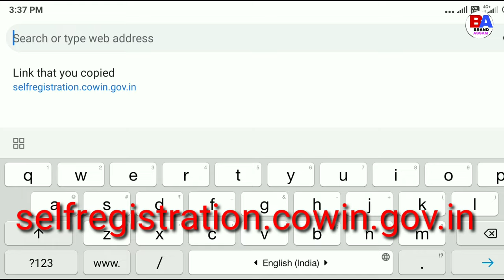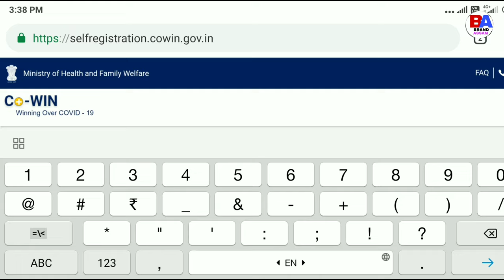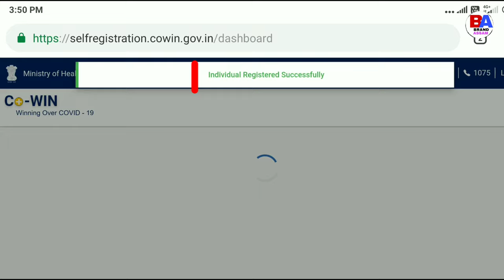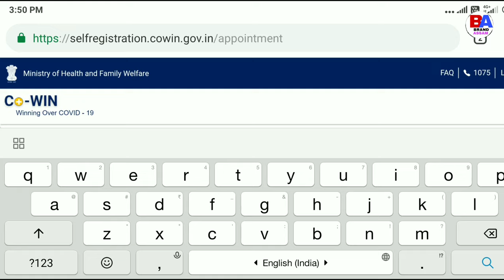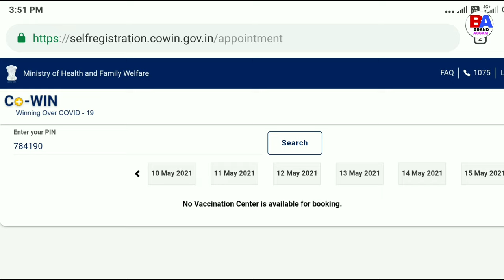COVID Vaccine Registration In India: Follow These Steps/covid registration online assam/brand assam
COVID Vaccine Registration In India: Follow These Steps/covid registration online assam

এই channel লত আপােনি সকলাে online earning tips / educational /govt scheme news / informative / news আৰু tech video অসমীয়াত (assames) ত চাবলৈ পাব

friends moi axa koru apunak hoitu ai video tu val lagile.anekuwa technology news.latest assames news aru online earning tips sai thakiboloi mur assames youtube channel brand assam k subscribe koriboloi napahoribo aru ai video k jiman besi pare apunar bondhu bandhobi hoite share koribo

Covered Topics

covid 19 vaccine registration online assamese

corona vaccine registration assam

vaccine corona virus assam

online vaccine corona assam

online vaccine corona assamese

corona vaccine registration assam 2021

corona vaccine registration online process assam 2021

corona in assam news live assamese

corona in assam

corona in assam 2021

corona in assam latest news

corona in assam today

corona in assam news

corona in assamese

corona in assam news live assamese today

corona in assam update

no corona in assam

assam corona news in assamese today

assam coronavirus

assam corona news

assam corona news today

assam corona update today

assam corona news in assamese

assam coronavirus news

assam coronavirus news live

assam corona news 2021

assam corona news in assamese today 2021

coronavirus assamese song

coronavirus assam news today live assamese news live

coronavirus assamese essay

coronavirus assam

coronavirus assamese news

coronavirus assamese

coronavirus assamese essay writing

coronavirus assamese rosona

coronavirus assam news

coronavirus assamese comedy video

assam coronavirus vaccine

coronavirus vaccine assamese news

coronavirus vaccine assamese news today

covid 19

covid

covid in assam

covid news

covid 19 status whatsapp